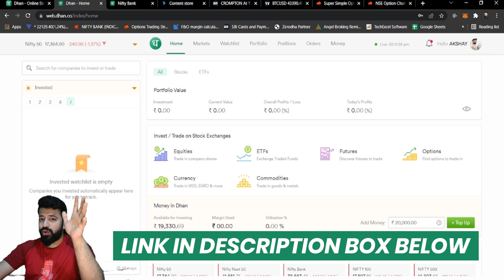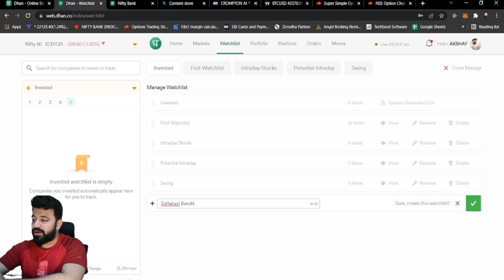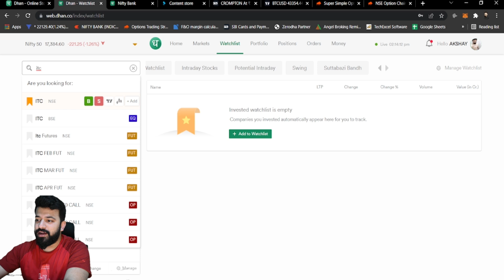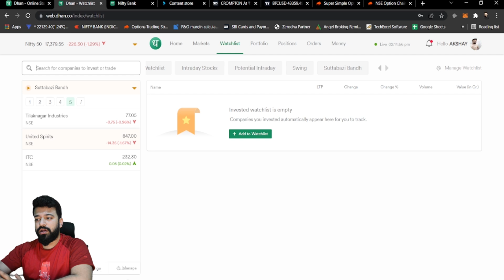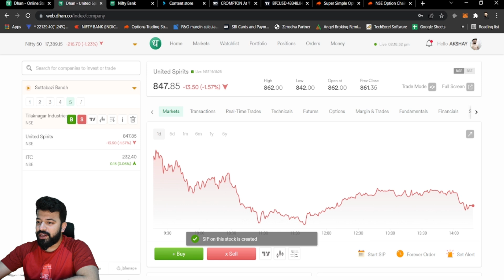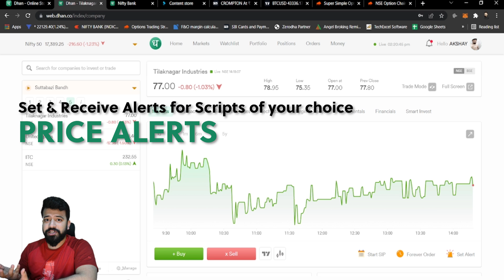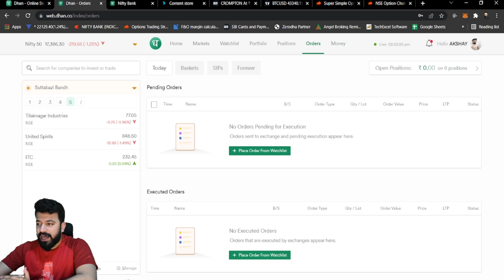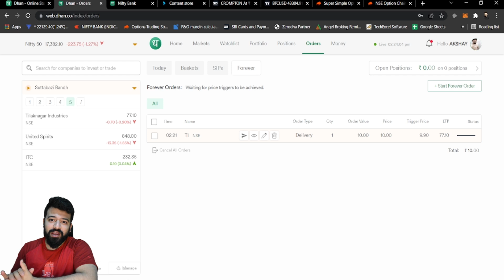Quitting Smoking And Alcohol | Invest with Daily, Weekly & Monthly SIPs on Dhan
In this video watch the complete tutorial on how to use the Stock SIPs feature on dhan app. Dhan app kaise use kare iska jawab aapko is video mein mil jayega. Dhan broking app is developed by Raise Financial Services. Dhan app is by far the fastest stock market investing and trading app in the market. Raise financial services is a fintech startup founded by Paytm Money’s former CEO Pravin Jadhav.

Join my Telegram channel for best discount deals and offers - YOUR LINK

0:00 - Intro
2:50 - About Dhan.co
3:26 - Dhan Homepage
4:40 - Watchlist
5:28 - Portfolio Summary
6:32 - Advance Tools & Features
8:06 - After Market Orders
12:00 - SIPs In Stocks & ETFs
13:12 - Real Time Trades
14:14 - Technicals
15:18 - Margin Calculator
15:48 - Stock Fundamentals
16:37 - Forever Orders
16:50 - Price Alerts
18:05 - Portfolio Insights
22:40 - Built in Tradingview Integration!
24:45 - Risk Management with Tradingview
26:36 - Order Positions
26:55 - Indicators
27:50 - Other Tradingview Features
32:24 - Multi Chart Analysis
35:30 - Easy Themes Switching
36:38 - Drawing Tools
37:30 - Keyboard Shortcuts
38:45 - Final Thoughts